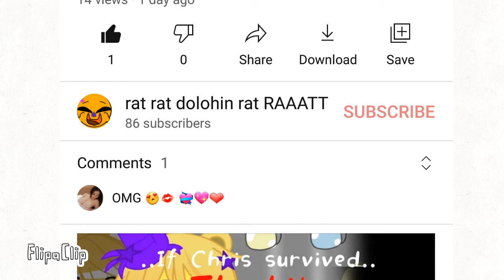that profile pic- Ewwww